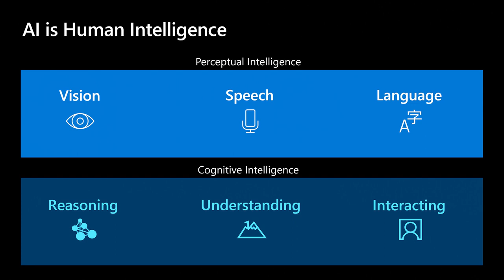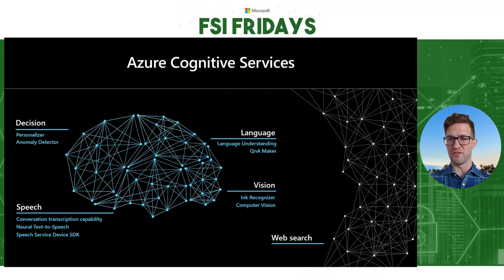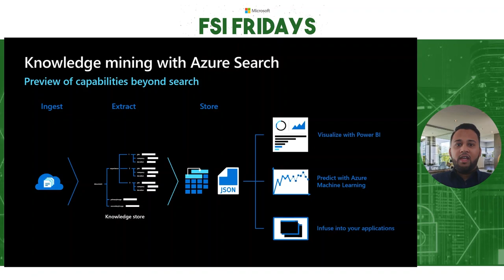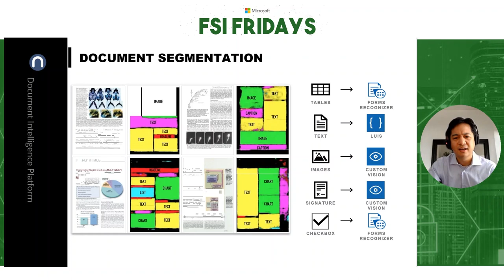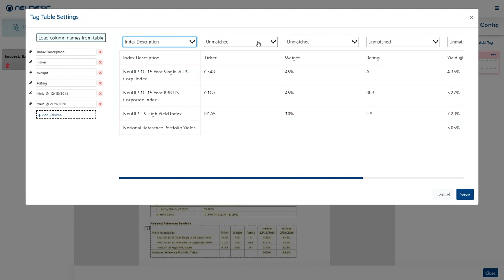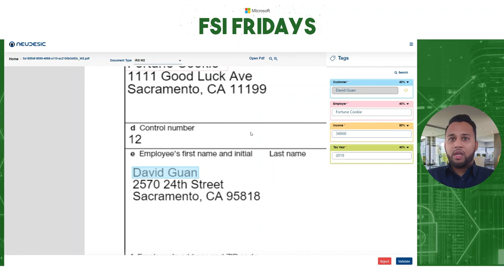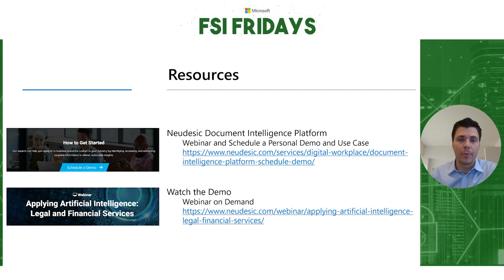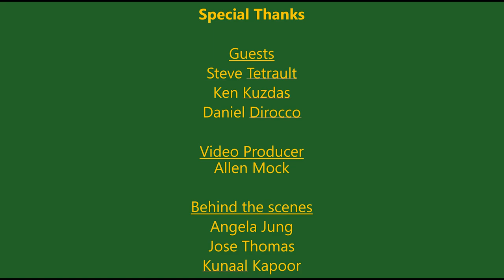Accelerating AI with a Document Intelligence Platform: FSI Fridays #29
Solution Showcase with Neudesic: Accelerating Artificial Intelligence (AI) Across Modern FSI Enterprises leveraging Neudesic’s Document Intelligence Platform"

Jump-start customer’s AI adoption with document intelligence and knowledge mining speeds, time to value, built on the Azure Platform, leverages Microsoft Cognitive Services and Teams. DIP enables customers to quickly and easily apply AI to business scenarios.

Our “AI Unit of Work” allows you to track and measure the cost of processing each page or document, simplifying ROI calculations to maximize business value. Automatically extract and transform unstructured data from sources such as:

o   Financial Documents
o   Contracts and Forms
o   Customer Service Recordings

0:00 - Introductions
2:40 - AI is Human Intelligence
4:59 - Why is now the time for AI and is it mature enough?
6:20 - Use cases for Financial Services - Knowledge mining
11:06 - Introduction to the Neudesic team
13:41 - Challenge with AI for reading documents
14:48 - AI for Documents requires more than a point solution
16:11 - Security models for document intelligence
17:35 - Demo: Model Training for documents
18:53 - Demo: Extract the elements of a document
20:52 - Demo: No IT involvement, built by the business
22:06 - Demo: Validate and improve the models over time
22:06 - Infuse the solution into a business workflow process
26:18 - Customer journey - Lessons Learned
28:30 - Time to value - Resources
30:31 - Open Q&A - Does this solution work on-preemie?
31:33 - Open Q&A - What type of ROI from this solution?

RESOURCES